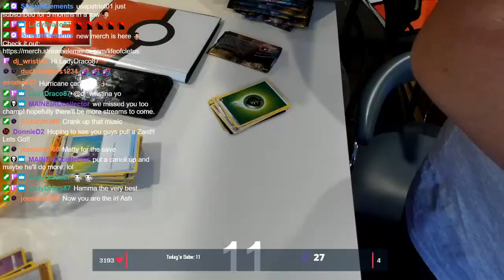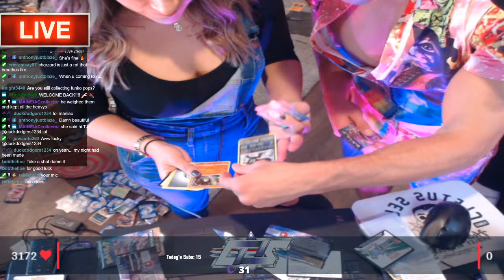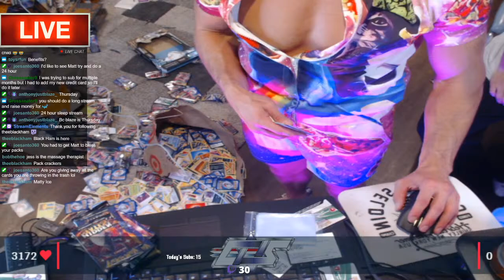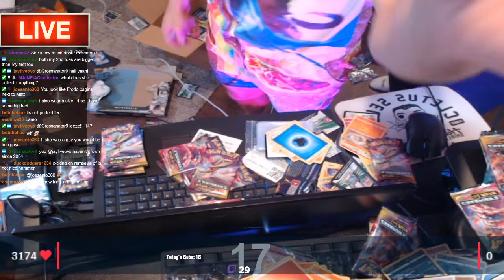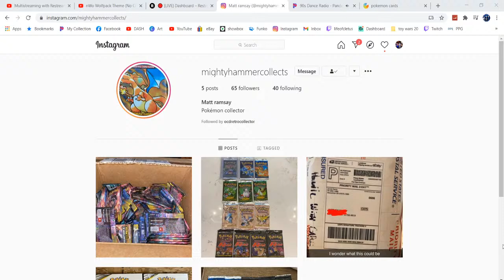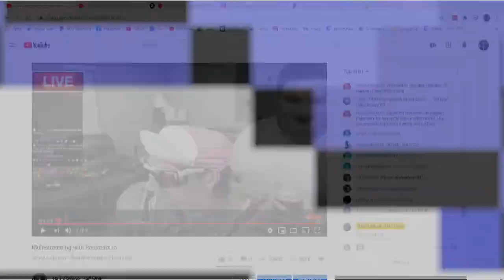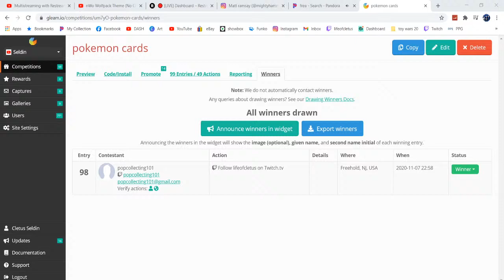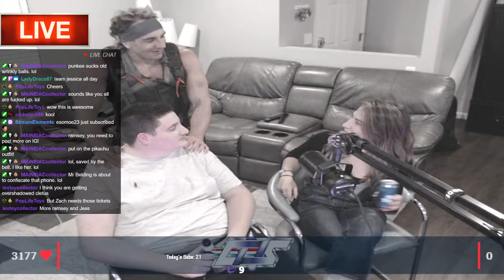Massive Champions Path Pokemon Unboxing